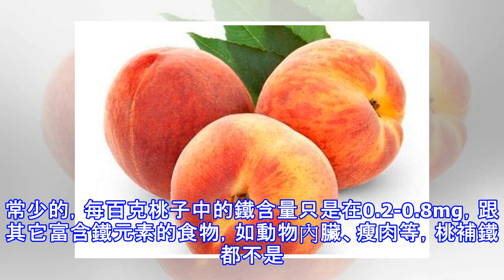夏天吃桃好處多多，但醫生卻說：桃的這3個禁忌不要觸碰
隨著6月份的到來，桃子也慢慢的上市了，不管是毛桃、水蜜桃、黃桃，還是其它的桃，都深受人們的喜愛，最重要的是關於桃子有很多好的說法。就比如說桃能夠養人、桃能夠飽人，既然桃這麼好，它具體有哪些營養價值呢？ 我們先來看下桃飽人的這種說法，之所以說吃桃子能夠飽人，主要是因為桃子的熱量，一個常規桃子的大小，每百克的能量就要在40-50千卡，跟我們平時所食用的主食相比，吃了一個桃子就差不多是半碗米飯的量了。同時，還有一個非常重要的原因，就是因為桃子中所富含的果膠成分，這種營養物質是一種可溶性的膳食纖維，可以增強我們的飽腹感，促進腸胃消化，平時老出現便秘的人群，桃子就是一個好食材。因為，大家在兩餐之間食用桃...